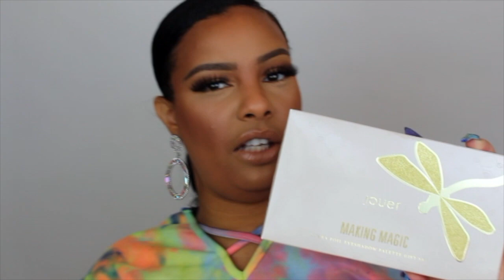IMATS HAUL LOS ANGELES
Hey Guys!! Today we are hauling it!! See what goodies I got from IMATS LA 2019!